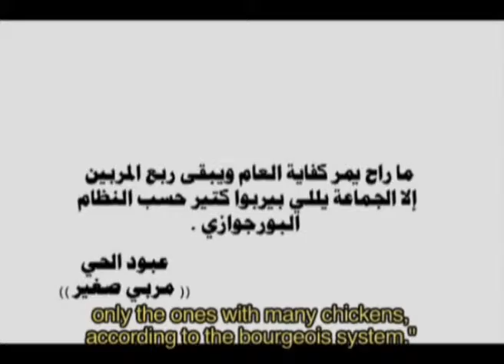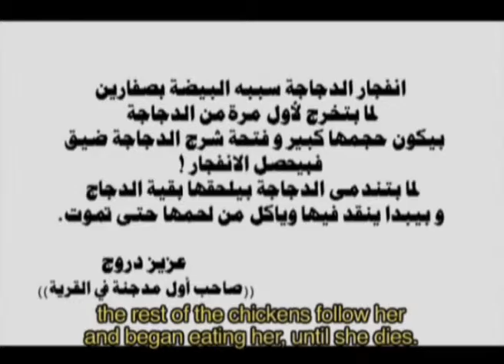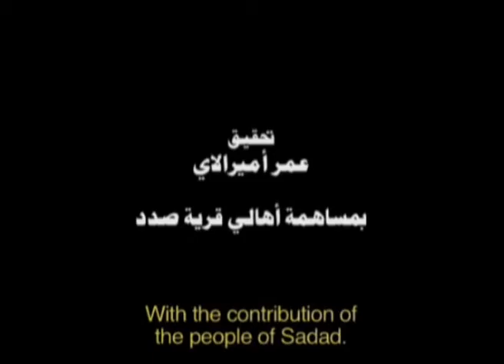The Chickens part4 - Omar Amiralay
The Chickens-1977
Omar Amiralay (Arabic: عمر أميرالاي‎)
a Syrian documentary film director